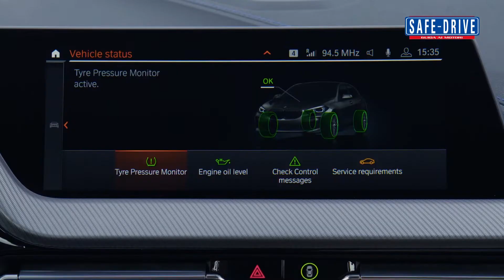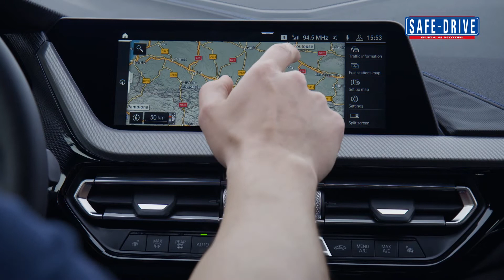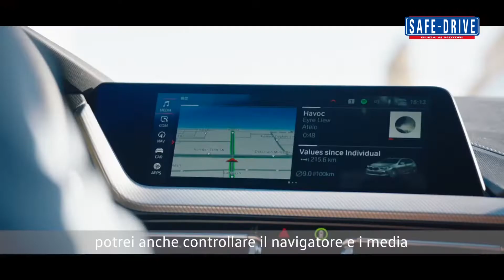Primo Piano: Bmw Serie 1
La chiamano “entry level”, oppure auto di accesso al mondo Bmw. Non lasciatevi ingannare dalle definizioni perché di contenuto, rispetto alla gamma di Monaco, Serie 1 ha solo le dimensioni. Per il resto, tutto il resto, è una vetrina di sistemi elettronici e tecnologie di ultima generazione, una piattaforma sperimentale, una porta sul futuro.